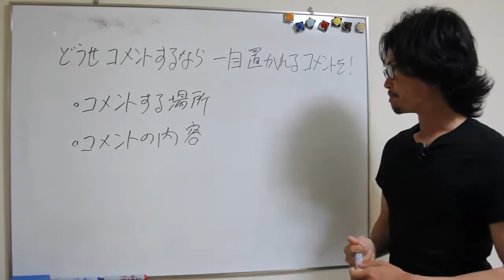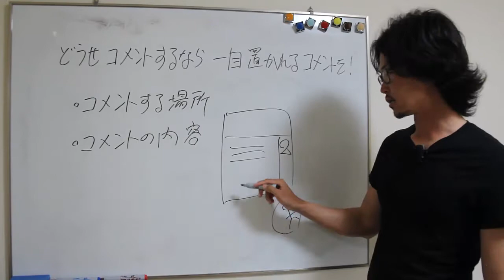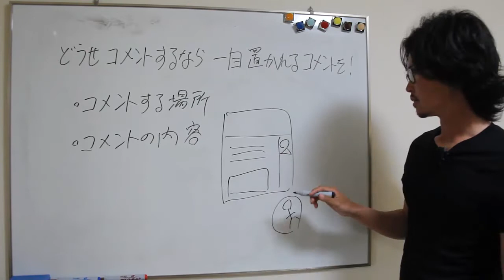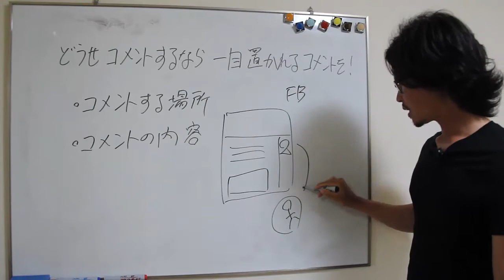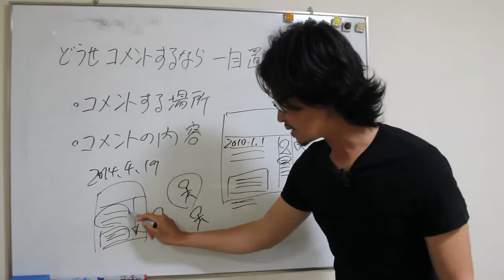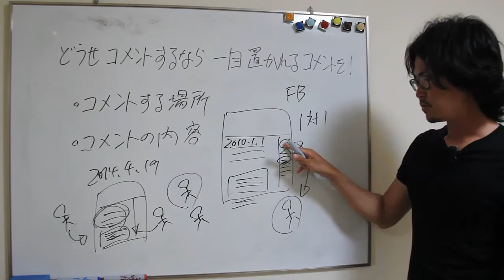どうせコメントするなら一目置かれるコメントをしよう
ブログやYouTubeにコメントを残す際、コメントする場所とコメントの内容を意識するだけで一目置かれる存在になります。